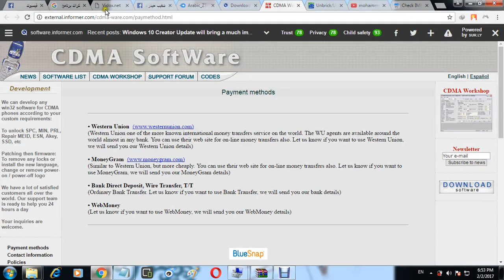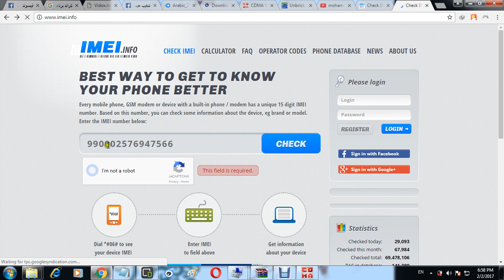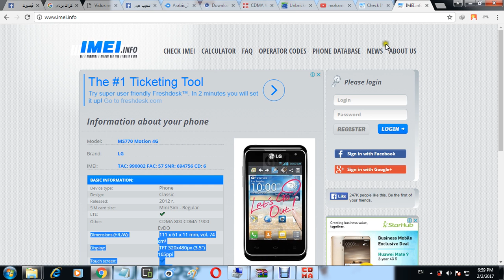كيف تعرف ان هاتفك الاصلي وكاله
How do you know that your mobile original AGENCYكيف تعرف ان جهازك الاصلي وكاله